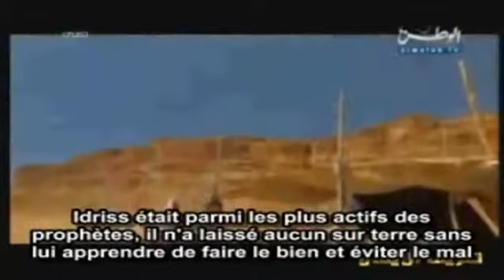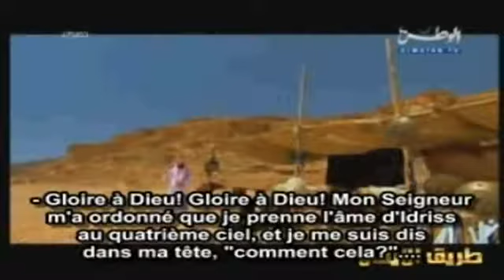عبرة لمن يعتبر سيدنا إدريس عليه السلام